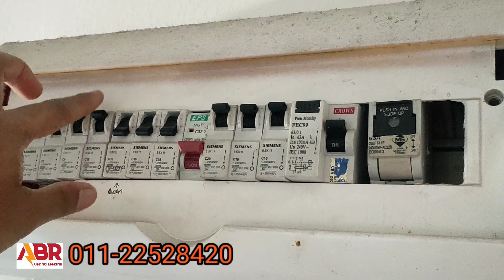Rumah blackout waktu malam tiba-tiba di Cheras Permaisuri